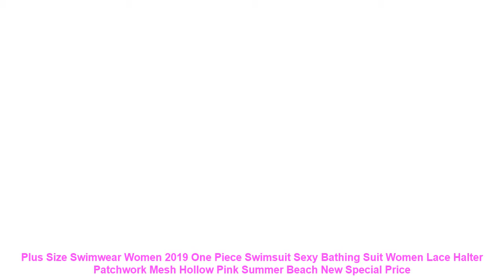Plus Size Swimwear Women 2019 One Piece Swimsuit Sexy Bathing Suit Wom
Buy Plus Size Swimwear Women 2019 One Piece Swimsuit Sexy Bathing Suit Women Lace Halter Patchwork Mesh Hollow Pink Summer Beach New with FREE Worldwide Shipping!  Check Discount Offer

Item Type: One Pieces
Sport Type: Swim
Brand Name: Nowintwion
Material: Polyester.Cotton
Gender: Women
Pattern Type: Patchwork
Model Number: BNON-613
Fit: Fits true to size. take your normal size
Quality: A
Size Available: M L XL XXL 3XL
Season: Spring Summer Autumn Winter
Type: Sexy Swimwear Women 2019
Color Number: Black.Red.Pink.Sky Blue.Blue
SetItem Type: One Piece Set
Style: Backless Bandage Lace Mesh Hollow
Occasion: Beach.Causal Daily.Sunbathing
Suit: Swimming Suit For Women
Design: Metal Ring.Halter
Similar Product
2019 New Sexy One Piece Swimsuit Women Mesh Patchwork Bathing Suits Vintage Swimwear Summer Beach Wear
Raintropical 2019 New Plus Size Swimwear One Piece Swimsuit Women Patchwork Slimming Retro Bathing Suits Female
One Piece Swimsuit 2019 Swim Skirt Swimwear Plus Size Thong Bathing Suit Brazilian Women Swimming Wear
2019 Woman Plus size Swimsuit One Piece Green Floral Bathing Suit for Women Big Leaf Swimming
Plus Size Swimwear Women One Piece Swimsuit 2019 Large Retro Onepiece Bathing Suit Swim Wear Swimming
2019 Plus Size Swimwear Women One Piece Swimsuit Sexy Mesh Large 1 Onepiece Retro Monokini Swimming
Minimalism Le 2019 Sexy One Piece Swimsuit Deep V Bathing Suits Backless Women Swimwear Solid Beachwear
NAKIAEOI One Piece Swimsuit 2019 New Plus Size Swimwear Women Print Solid Swimwear Vintage Retro Bathing
2019 New Arrival One Piece Swimsuit Women Vintage Bathing Suits Plus Size Swimwear Beach Padded Print
2019 Sexy Plus Size Swimwear Women One Piece Swimsuit Push Up Monokini Large Size Bathing Suit

Others Activewear Youtube Videos :
Sexy Low Waist Bikini 2019 Women Swimsuit Femme Print Swimwear Brazilian Bikini Set Female Bathing Suit Bathers Swimming Biquini =